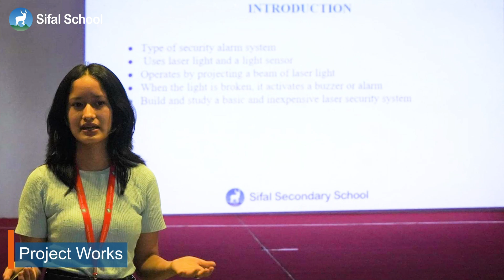Sifal School Admission Open | +2 Science